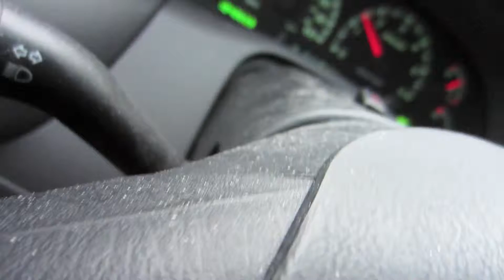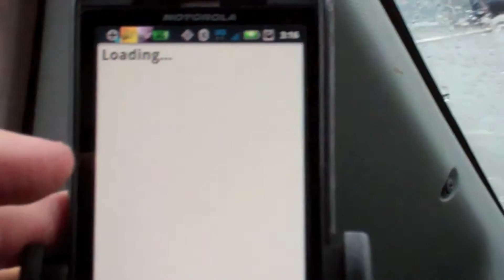I had my eye set on Breana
Breana Crist is going to marry some younger guy, and 50% of the guys I watched on YouTube have brain tumors